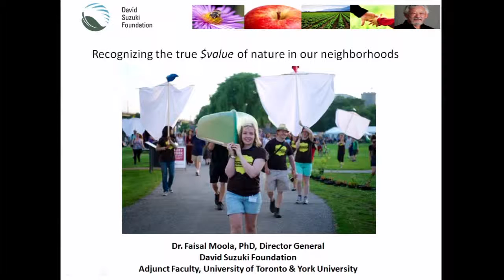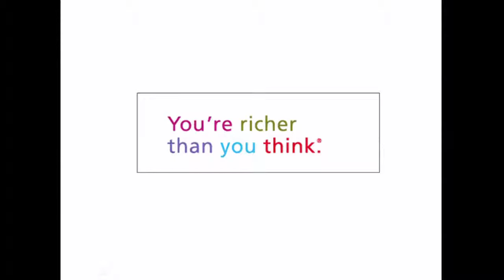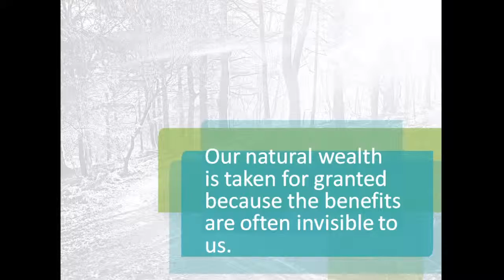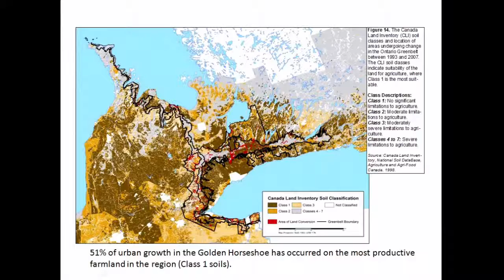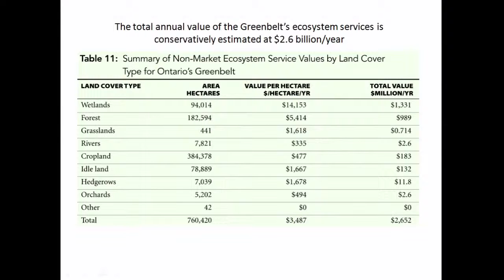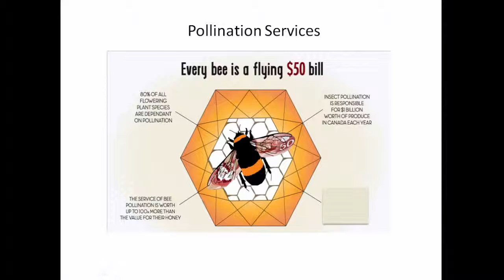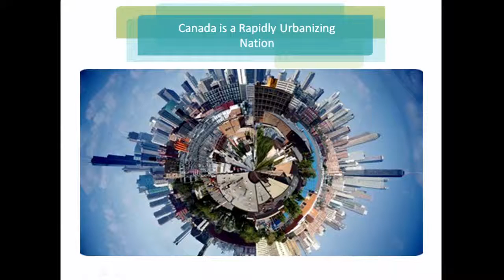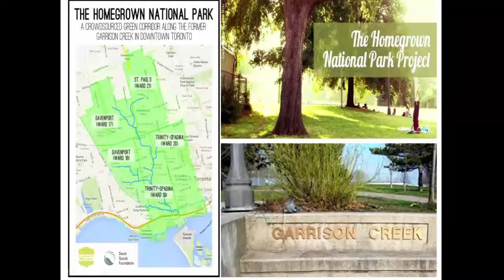The Nature Effect: How investment in green space can improve a municipality's bottom line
The City of Markham's Public Realm Speaker Series, featuring Dr. Faisal Moola, David Suzuki Foundation.